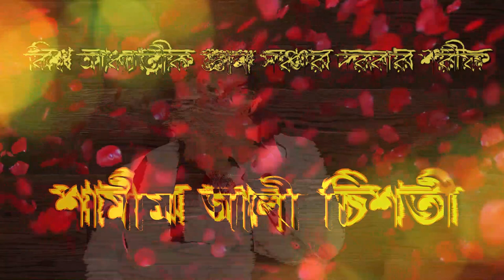কাম নদীতে সাতার দিলো দেহের খবর পাইছোনি. kam ndite satar deher kobor payconi